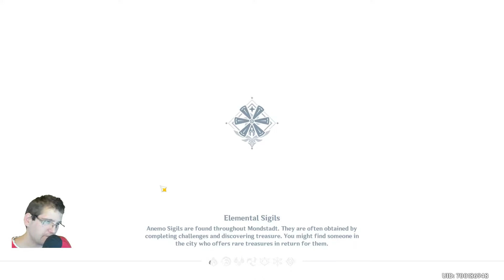Mint Plays Genshin Impact - Episode 179 - Trails In Tianqiu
This is me playing Genshin Impact on stream, on PC. I'm a sucker for anime and open-world games so despite de gacha nature of this game I'll be exploring this game in it's entirety and see what it has to offer.

Game description: Step into Teyvat, a vast world teeming with life and flowing with elemental energy. You and your sibling arrived here from another world. Separated by an unknown god, stripped of your powers, and cast into a deep slumber, you now awake to a world very different from when you first arrived. Thus begins your journey across Teyvat to seek answers from The Seven — the gods of each element. Along the way, prepare to explore every inch of this wondrous world, join forces with a diverse range of characters, and unravel the countless mysteries that Teyvat holds...

Backseat gaming and criticism are always welcomed :)